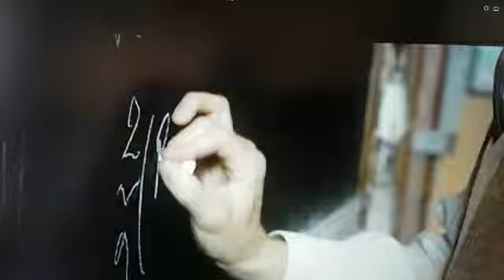A L S ziekte bij Stephen Hawking onder via ruggenprik hersenvocht